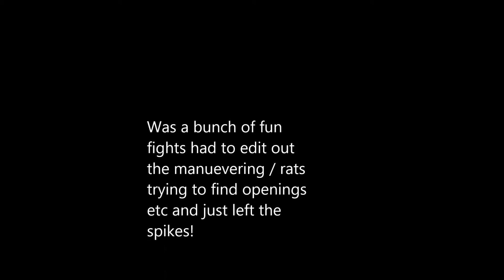Cat fleets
We decided to go fleeting at Cat